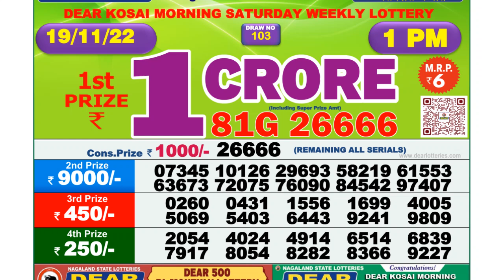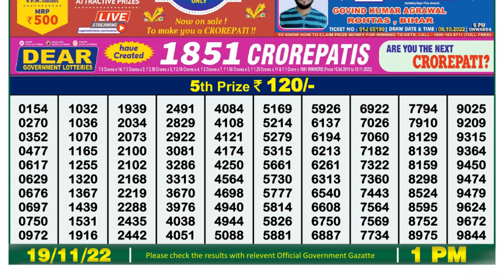Dear Lottery Sambad 1pm today 19.11.22 Nagaland State Lottery Result